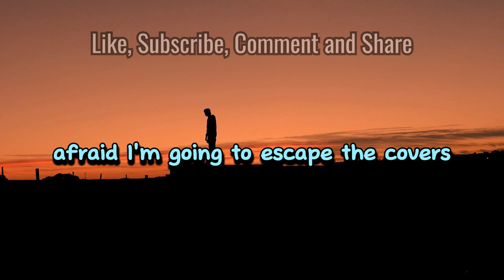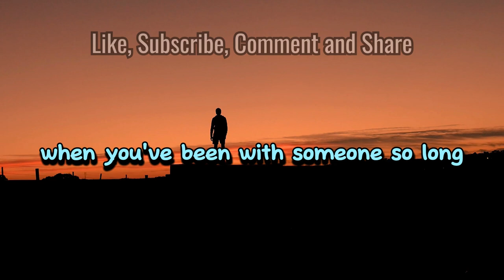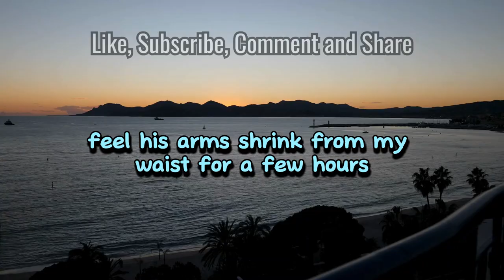Struggling with the fight against Depression; Living in Sadness and Hopelessness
Depression is a common mental health condition characterized by persistent feelings of sadness, hopelessness, and a lack of interest or pleasure in activities. It can affect anyone, impacting daily life, relationships, and overall well-being. Symptoms often include changes in appetite, sleep disturbances, fatigue, and difficulty concentrating. Effective treatment involves a combination of therapy, medication, and lifestyle changes, such as exercise and mindfulness practices. Raising awareness and reducing the stigma associated with depression are crucial for encouraging those affected to seek help and support.

Here are some playlists that you will enjoy;

This channel aims to Help Everyone build confidence. It challenges People to have a better mindset, work on their selflove, self-motivation, self-inspiration, self-appreciation and adopting a growth mindset. We focus on empowerment and helping everyone realize that they are meant for success and prosperity. We are all strong with divine femininity and Masculinity that should work to build us up into powerful Human Beings.